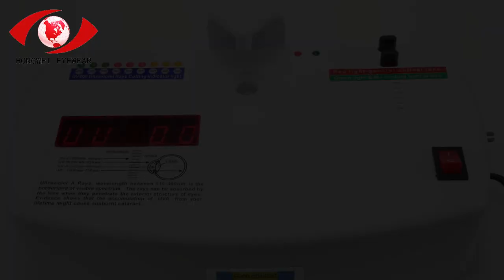i spent $26 every day on Oval-framed sunglasses for 29 weeks (and here's what happened) 6844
i spent $26 every day on Oval-framed sunglasses for 29 weeks (and here's what happened)

In this video, I'll show you i spent $26 every day on Oval-framed sunglasses for 29 weeks (and here's what happened). It's essential for every to understand how to i spent $26 every day on Oval-framed sunglasses for 29 weeks (and here's what happened).